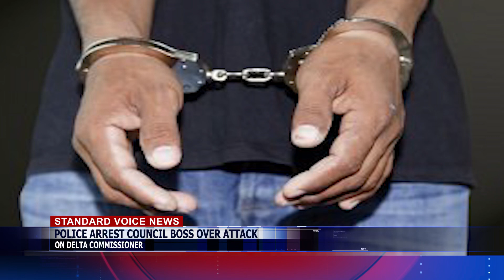SVTV News 14/12/2020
With Samirah Ibrahim